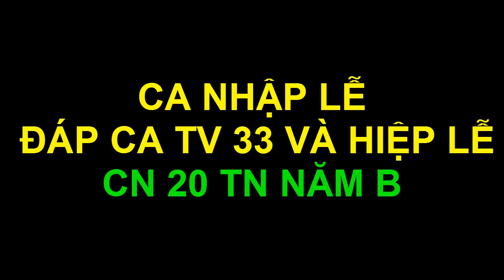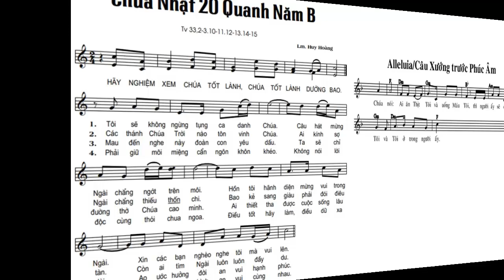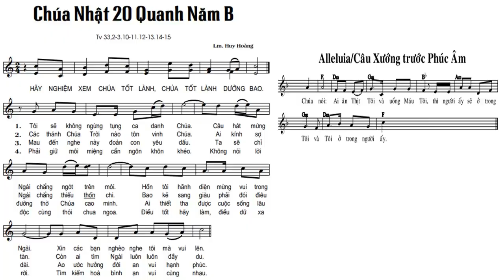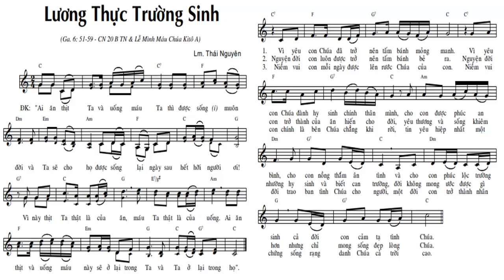CA NHẬP LỄ, ĐÁP CA TV 33 VÀ HIỆP LỄ CN 20 TN NĂM B...